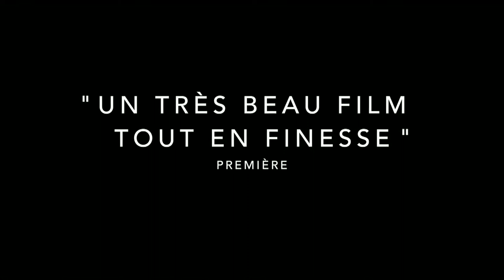Portrait de Thomas Lilti, parrain 2017 de la Fondation Gan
Découvrez le portrait filmé de Thomas Lilti, parrain 2017 de la Fondation Gan et lauréat 2004 pour son film LES YEUX BANDES.